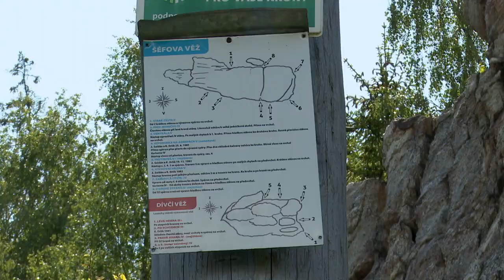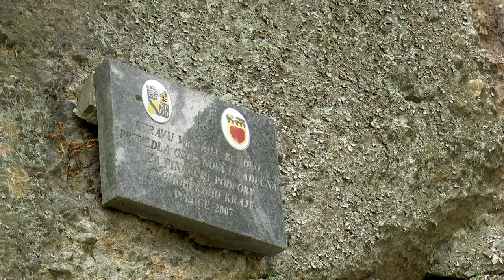Jesenické návraty - Bradlo - upoutávka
Bradlo, krásný výlet k vrcholu Úsovské pahorkatiny. Zajímavostí je geomorfologické členění. Do Jesenické oblasti patří také Hanušovická vrchovina, kam jako podcelek spadá Úsovská vrchovina a okrsek Bradelská vrchovina. Prostě Jeseníky jsou patronem těchto kopečků 😄
Připravte se na tůru do nepohody třeba v letním oblečení od našeho partnera BUSHMAN Česko 👍, který pro Vás má vhodné oblečení pro turistiku.
Hlad na cestách vyřeší Adventure Menu CZ/SK a jejich skvělá jídla! 🍲🍵
Berete na tůru i svého pejska? Chutné pamlsky a nejen to nabízí HAF krmiva
Za podporu projektu děkujeme partnerům: Nordic Telecom, BushcraftPortal.cz, Pivovar Holba, Olomoucký kraj tourism, Lesy České republiky a Severní Morava a Slezsko.
Mimochodem, máte už staženou aplikaci od našeho partnera Na kole i pěšky? 🚴‍♀️ Najdete v ní spoustu tipů na výlet nejen v Jeseníkách.
Projekt Jesenické návraty je podporován Jeseníky - Nejkrásnější hory, Jeseníky - Sdružení cestovního ruchu a Euroregion Praděd.
Mediální partner Magazíny LOOK AT IT